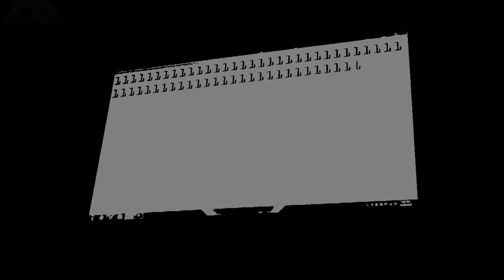Привет ноа / The Observer TribeTwelve / На русском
❗ATTENTION :
Просто рофл видос не воспринимайте все всерьез